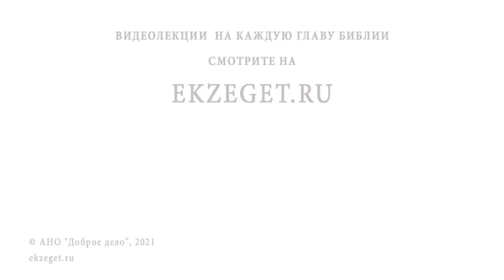Какая МИЛОСТЫНЯ угодна Богу ? Протоиерей Димитрий Беженарь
В сегодняшнем видео на портале Экзегет вместе протоиереем Димитрием Беженарем, клириком Ахтырской церкви, ответственным по миссионерскому служению в Сергиево-Посадском благочинии отвечаем на вопрос: "Какая милостыня угодна Богу ?". Касаемся следующих тем:

🔸 Важнейшая добродетель
🔸 Милосердие с рассуждением
🔸 Помощь ближним
🔸 "Не смотри в ряду, а смотри в роду"
🔸 Случай из Патерика. Пимен Великий
🔸 Лекарство от страстей
🔸 Случай из жития святителя Иоанна Милостивого
🔸 Помощь нуждающимся